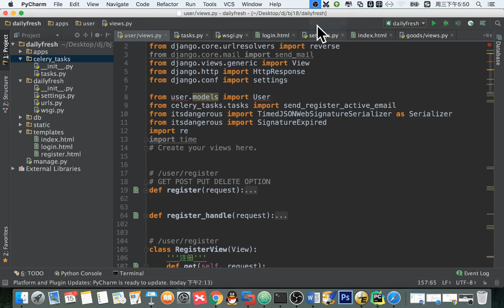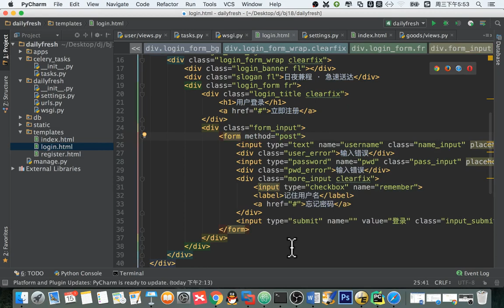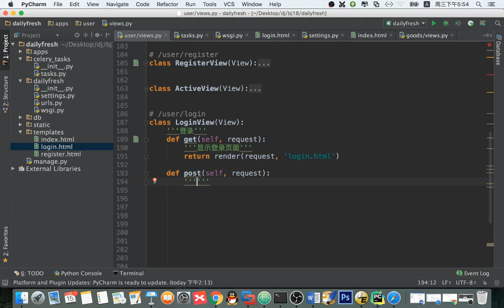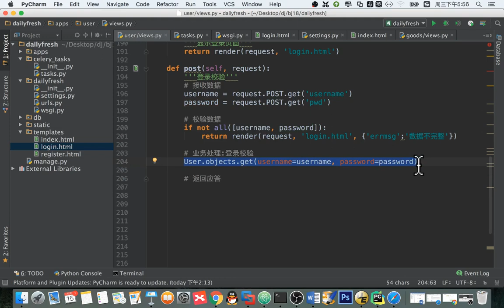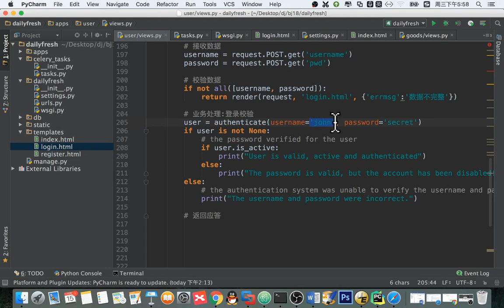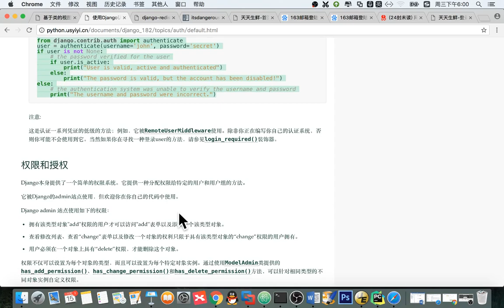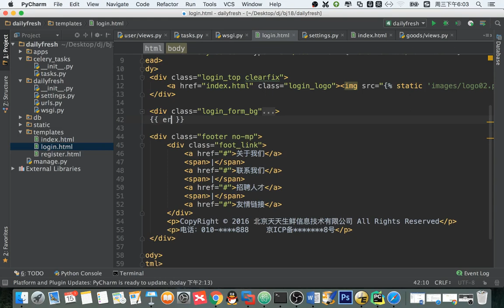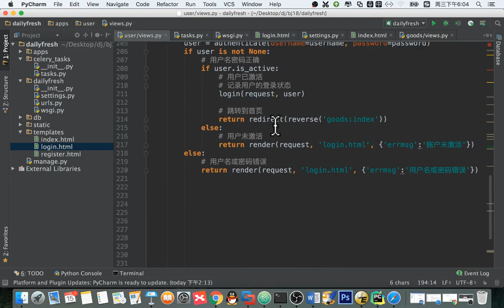14 天天生鲜Django项目丨04 用户登录丨01 登录基本逻辑